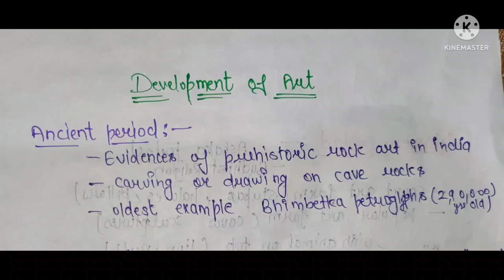ORIGIN AND DEVELOPMENT OF ART || ART AND DRAMA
origin and development of art in india with special reference to visual and performing arts
Art and drama in education

B. ed 2nd sem

Hpu b. ed

short notes ✌️✨